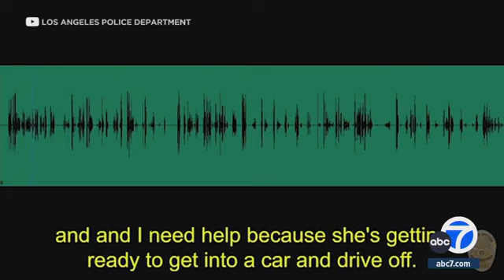New video shows woman running over son's foster mom in California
New Los Angeles police video shows 39-year-old Miesha Scott running over her son's foster mom during a child custody dispute in a Target parking lot. FULL STORY